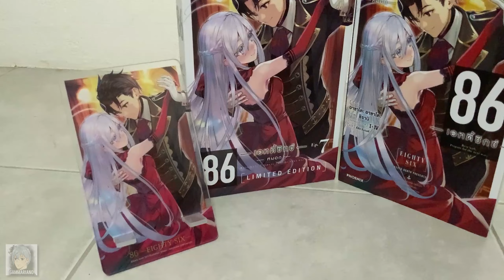รีวิว Complete Set นิยาย 86 -เอทตี้ซิกซ์- เล่ม 7 |『พร้อมของแถมผ้าแขวนและปลอกหมอน』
ในคลิปนี้แอดแกมก็จะมารีวิวเซ็ตนิยายชุดใหญ่ 86 -เอทตี้ซิกซ์- เล่ม 7 จากค่ายพี่นกย่างนั่นเอง!!
เรื่องนี้สนุกมากสำหรับคนที่เบื่อแนวต่างโลกและชอบแนวสงคราม ห้ามพลาดเชียวล่ะ!!
📖 สามารถสั่งซื้อเซ็ตพิเศษ นิยาย 86 -เอทตี้ซิกซ์- เล่ม 7 ได้ที่ลิงก์ด้านล่างเลย!
🖇 แท็บเวลา สำหรับคนที่อยากดูว่าหัวข้อไหนพูดในช่วงไหนบ้าง
00:00​​ พรีวิวของทั้งหมดแบบคูลๆ
00:35 เปิดคลิป
01:55 หน้าตากล่อง Limited Edition ตอนยังไม่แกะซีล
03:07 แกะกล่อง Limited Edition
03:43 หน้าตาหนังสือนิยาย เล่ม 7 ก่อนแกะซีล
04:11 หน้าตา Clear Card (การ์ดใส)
04:24 หน้าตา Acrylic Mobile Standee  (ป้ายอะคริลิคแบบมีขาตั้ง)
05:15 หน้าตาหนังสือนิยาย เล่ม 7 หลังแกะซีล
05:21 หน้าตา Bookmark (ที่คั่นหนังสือ)
05:32 ข้างในหนังสือนิยาย เล่ม 7 มีอะไรบ้าง?
09:24 หน้าตา A1 Taspertry (ผ้าแขวน)
10:18 ปิดคลิป (พร้อมรีวิว Pillow Case)
🎬 เรื่อง: 86 -เอทตี้ซิกซ์- ภาค 1 (Spring - Fall 2021)
📄 ต้นฉบับ: นิยาย
⏰ เวลาออนแอร์: ทุกวันเสาร์ เวลา 23.30น.
📖 ฉบับนิยายแปลไทยมีทั้งหมด 7 เล่ม (LC โดย Phoenix Next)
📖 ฉบับมังงะแปลไทยมีทั้งหมด 2 เล่ม (LC โดย Phoenix Next)